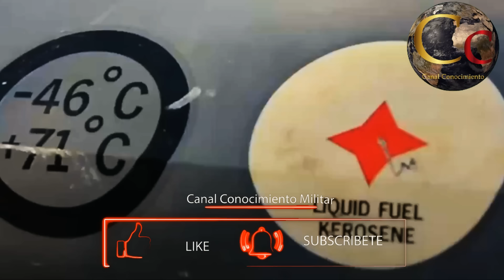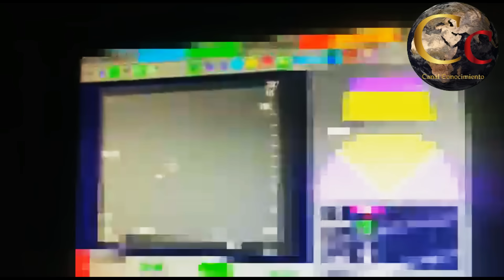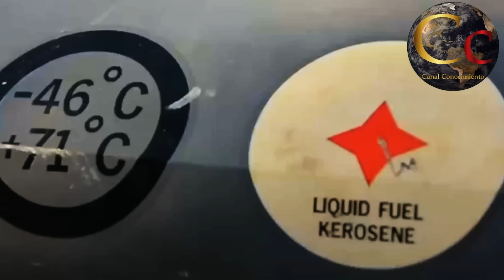🔴 RUSOS CAPTURAN Y DESARMAN UN MISIL SCALP 🔴